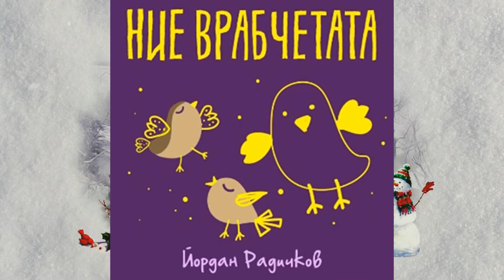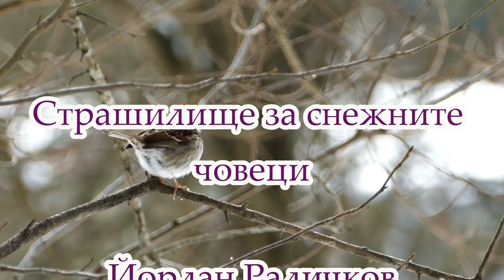Страшилище за снежните човеци - Йордан Радичков (Из "Ние, врабчетата")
представя: Страшилище за снежните човеци - Йордан Радичков (Из "Ние, врабчетата")
Моята скромност не ми позволява твърде много да говоря за себе си, гледам повече другите да похваля, а аз да остана в сянката. Казвам се Джифф, както виждате, две ф-та имам в края на името си, защото съм малко нещо благородник…
Зимно време, том падне снегът и усетя, че ми е студено, ставам свиреп като тигър, истински фантом и страшилище за снежните човеци. Другите врабци се свиват покрай комините, някои дори се напъхват вътре, да се топлят на пушека, и излизат оттам по-черни от коминочистачи, а аз се разхождам свирепо по по-крива и само чакам на хоризонта да се появи снежен човек. Щом снежният човек се появи на хоризонта, надавам боен вик и се втурвам стремглаво към него в най-открит бой.
Снежният човек, добре въоръжен, стой важно и войнствено, но щом ме зърне, го виждам как целият започва да трепери, втриса го и не само сърцето му, ами целият замръзва от ужас. Пък аз само това и чакам — да замръзне от ужас и като захвана: Фрас!, та му отсичам носа. Неговият нос обикновено е от морков, а пък ние, врабчетата, много обичаме морковите през зимата. Моите приятели се крият по дупките, с едно око гледат страшната сеч, а с другото око жумят от страх. Щом видят, че снежният човек е останал без нос и носът му се търкаля по снега, те надават радостни възгласи и вдигайки невъобразим шум с крилата, дотичват да се гощават с носа.
И всички ме поздравяват… А аз най-скромно стоя и викам на нашите: Яжте, момчета! Докато сте с мене, гладни няма да ходите!
И оглеждам пак дали не се появява някой снежен човек на хоризонта…
Не зная къде летуват снежните човеци, нито веднъж не ми се е случило да срещна снежен човек през лятото…
Всеки случай те където и да скитат, където и да се укриват лятно време, аз си зная, че през зимата ще се появят в града и по селата, ще застанат войнствено с войнствените си носове, за да всяват страх. Но мене никак не ме е страх, храбростта ми върви по наследство. Стига само да река да тупна с крак, ей така и не само носове, ами и човеци ще почнат да падат…

Абонирайте се!